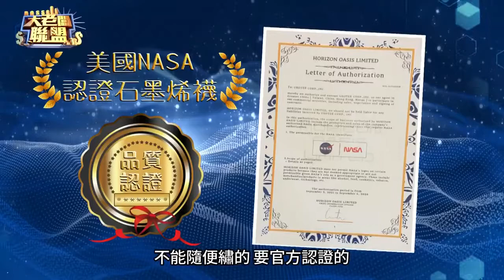PP石墨烯機能襪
PP醫療級石墨烯襪XNASA美國太空總署 合作開發

66顆氣墊 體驗太空人般 前所未有足部輕盈
1、彈力織紋編織-大動作不滑落
2、腳背加壓-防水腫
3、左右兩側導氣網紗-透氣不悶
4、前後端加厚-緩衝吸震

-促進血液回流
-刺激腳底穴道
-吸濕排汗
-抗菌除臭